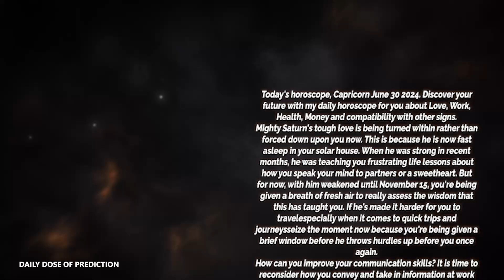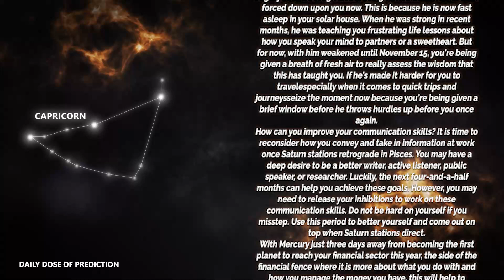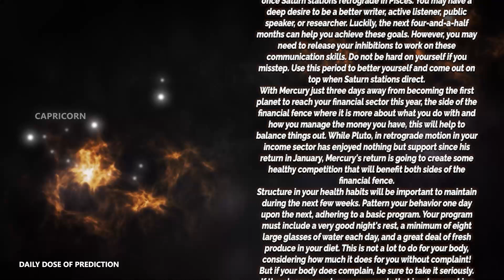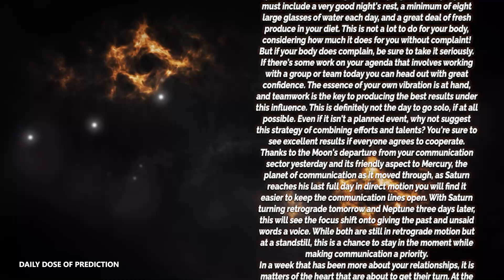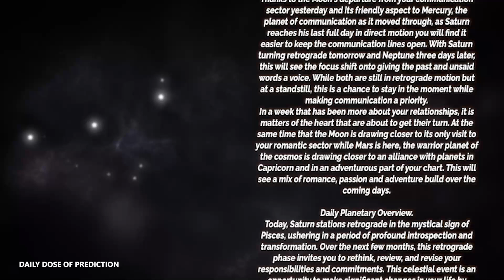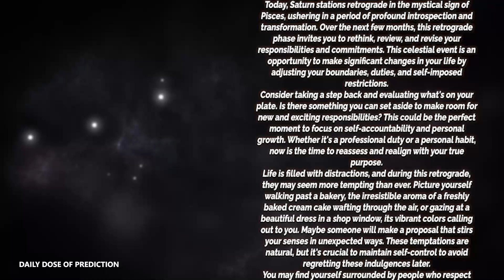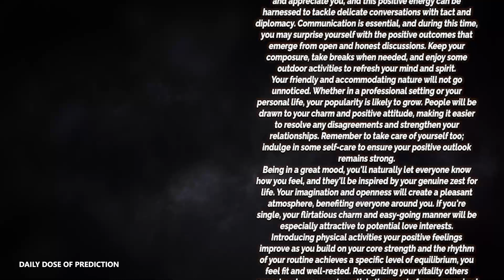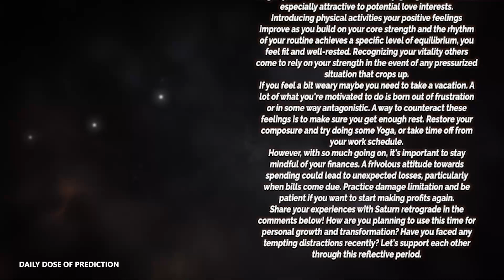Capricorn - Today Horoscope - June 30, 2024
Today's Horoscope Capricorn June 30, 2024. Discover your future with my daily horoscope for you, my dear Capricorn sign in love, work, health, money and compatibility with other signs. Free daily horoscope!

Capricorn Horoscope Today  June 30, 2024
Daily horoscope Capricorn June 30 2024
Horoscope Capricorn June 30, 2024

Capricorn love horoscope June 2024